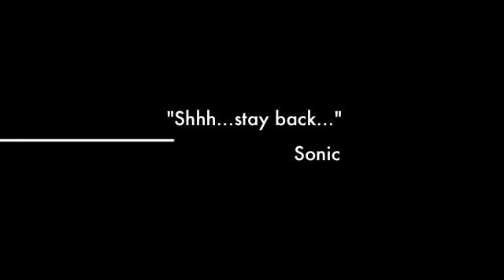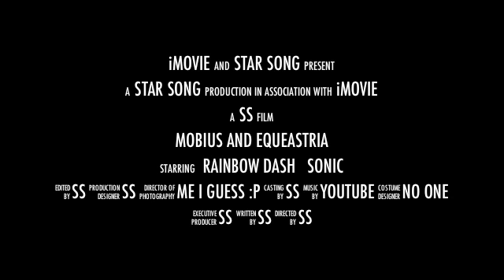Mobius and Equestria-Imovie Trailer Test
Sonic dropped into Rainbow Dash's world. They become friends but little do they know, Equestria is in great danger...

pictures don't belong to me.